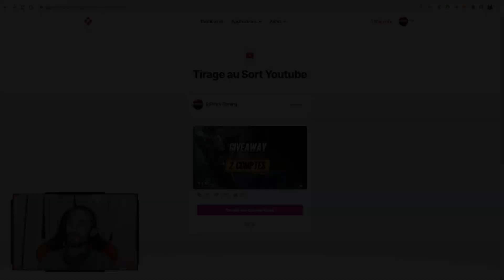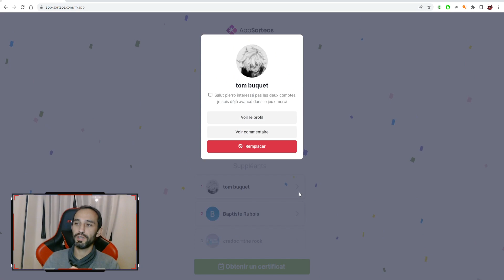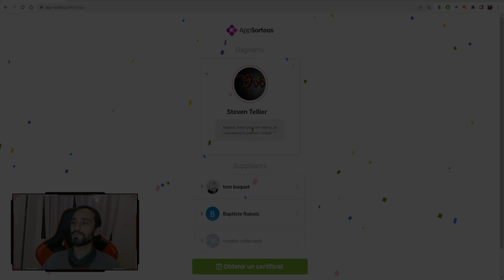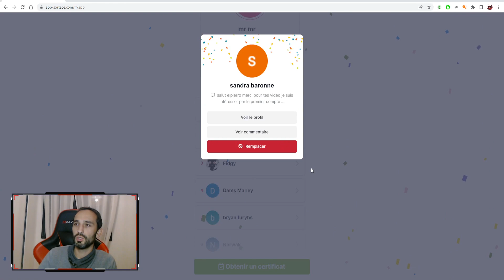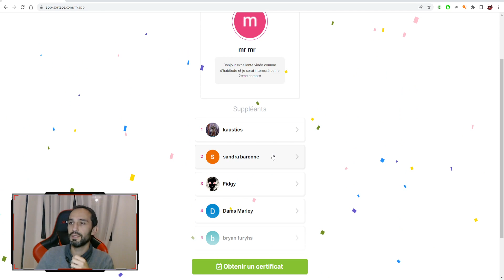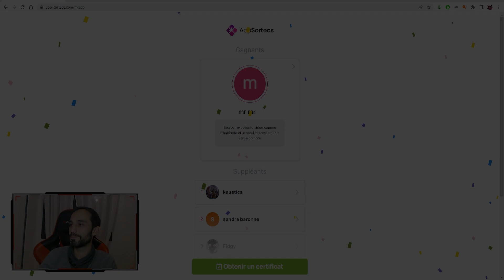Résultats du Giveaway de 2 Comptes - Raid Shadow Legends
Pour participer, il y avait trois conditions :
1/ Commentez et likez cette vidéo
3/ Avoir un compte suffisamment avancé

Crédits :
Benazz pour sa précieuse aide technique